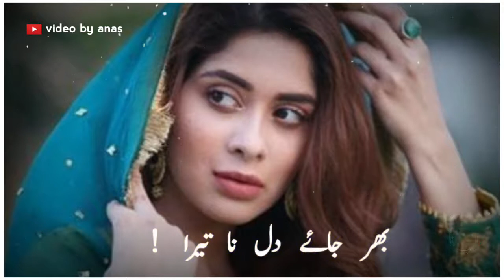Ek Taraf Ho Sari Dunya Ek Taraf Ho sorat teri Status Full 🔊 🎼 Mujhko Kabol By Udit Narayn Status 8k